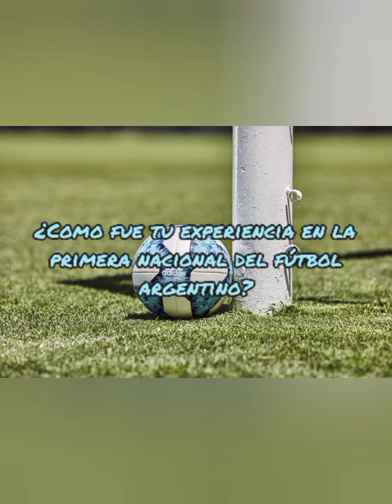Entrevista-Gustavo Iturra, jugador de ULC de Chile (Unión La Calera)